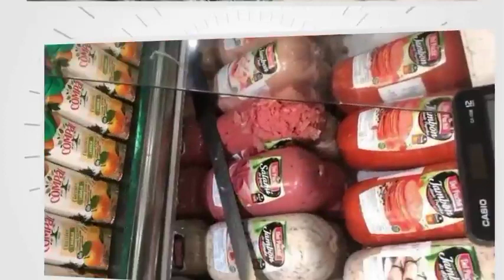شوفو شنو لقات لجنة صحية في مطعم معروف بالدار البيضاء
بمنطقة درب السلطان شارع 2 مارس